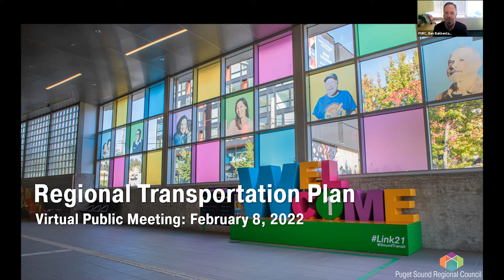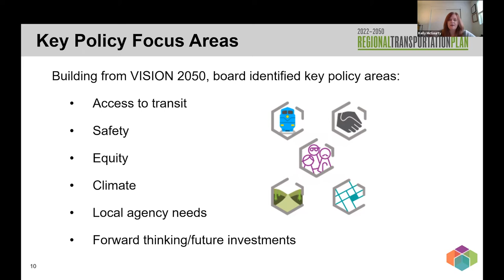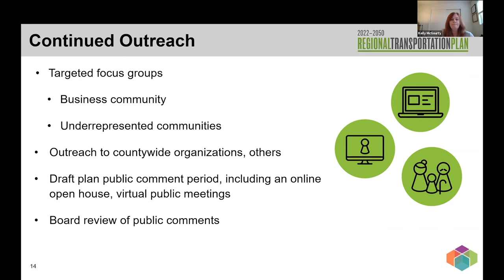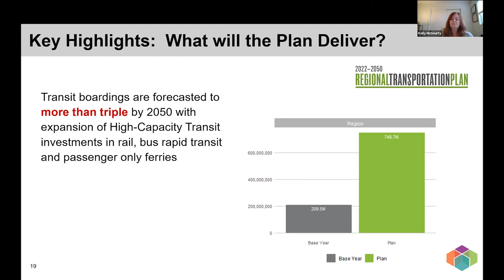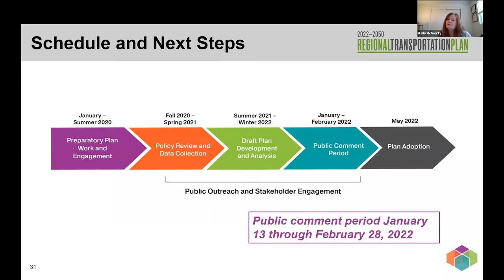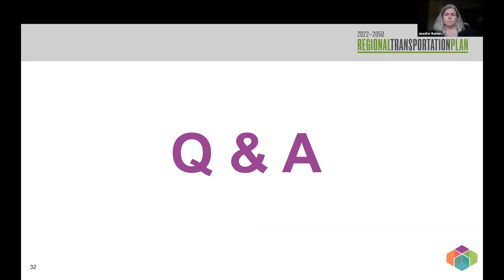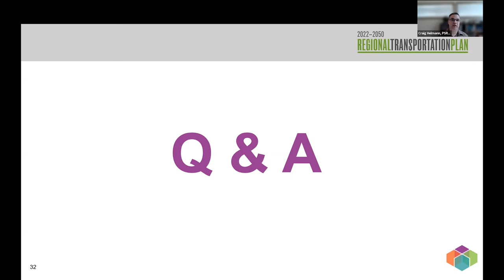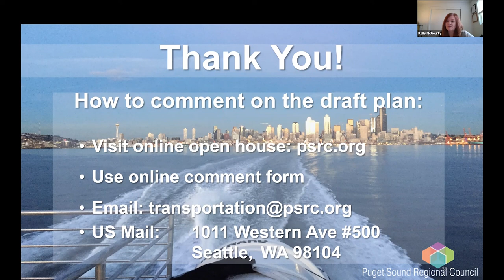PSRC Regional Transportation Plan - Virtual Public Meeting Feb 8 2022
PSRC is developing the draft Regional Transportation Plan, which will respond to the priorities of VISION 2050 and describe how the region will meet transportation needs into the future, addressing existing needs and expected growth.

PSRC hosted public webinars with a live presentation and question and answer session.